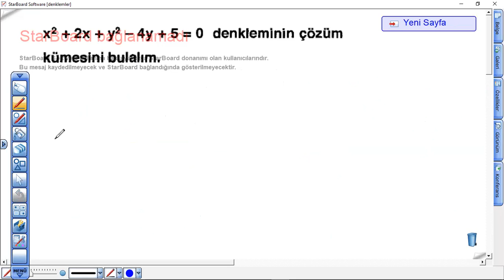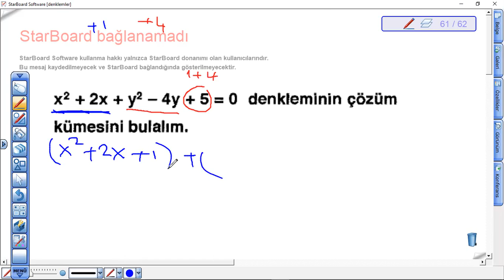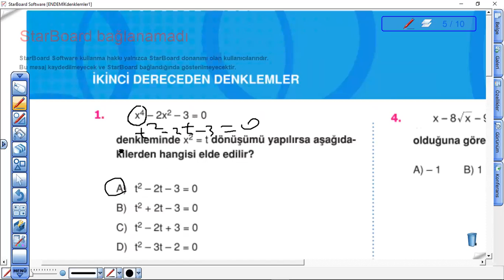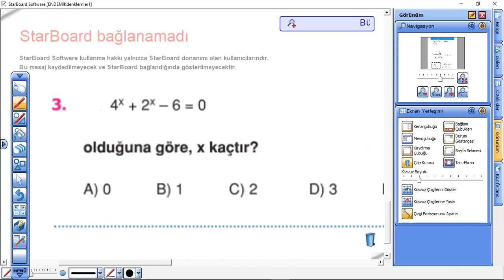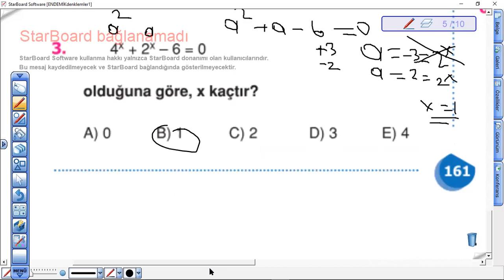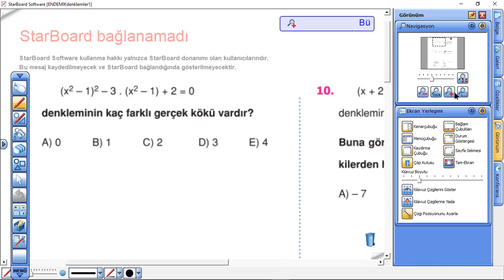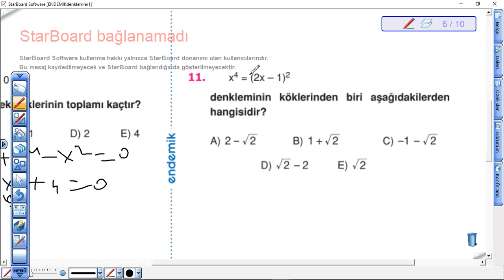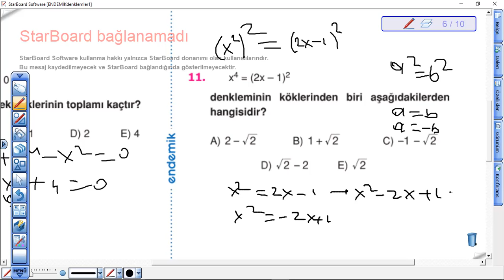denk EŞİTSZLK 6